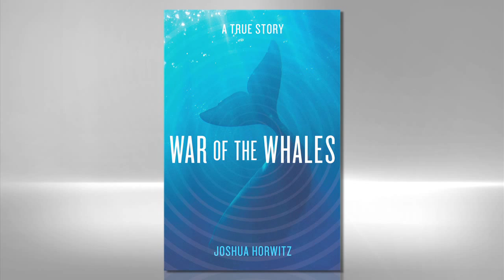War Of The Whales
Author Joshua Horwitz describes a trip to Laguna San Ignacio, one of the last pristine nursery grounds of the gray whale, which NRDC protected from development in the 1990s.